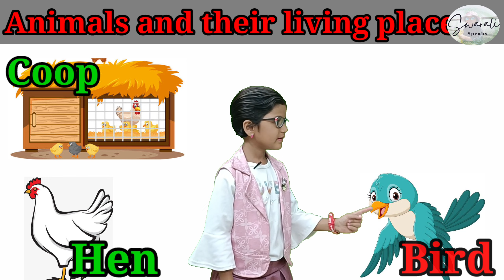Animals and Their living places|Animals Homes in English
animals and their abodes.
animals and their living places.
animals and their homes in English.
homes of animals in English.
animals and their living places in English.
English names for animal homes.